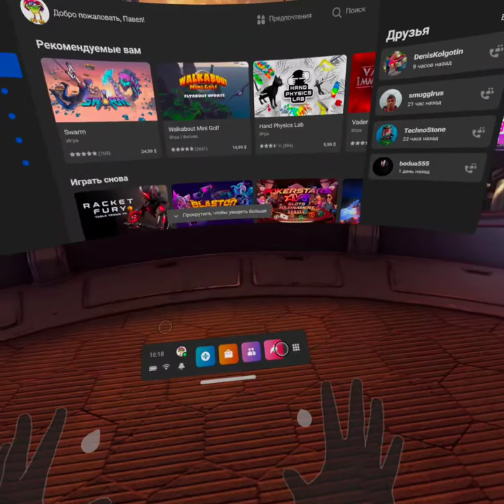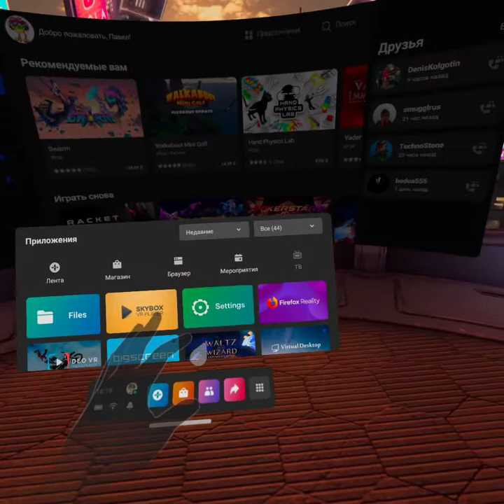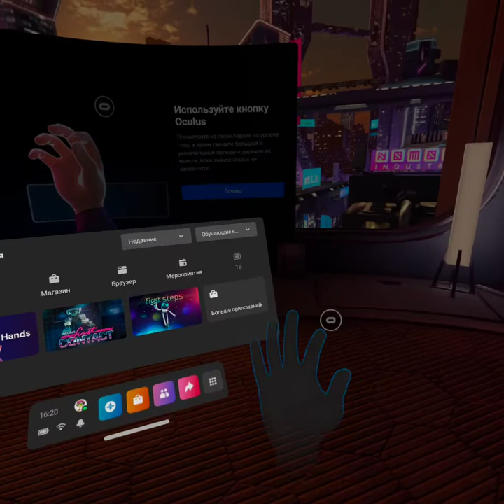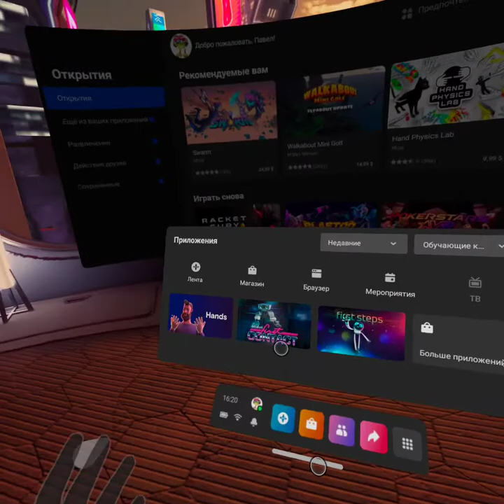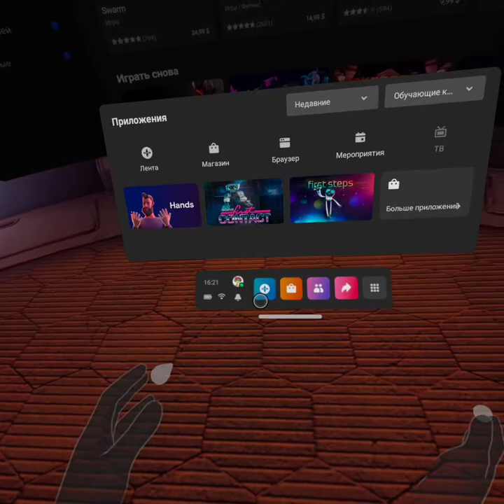Трекинг рук на Oculus Quest 2 - мини-туториал